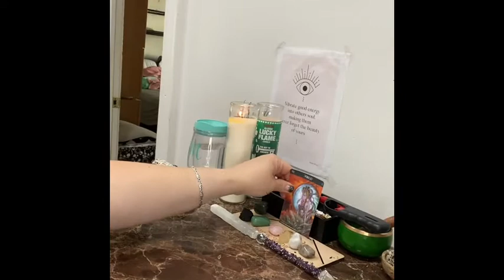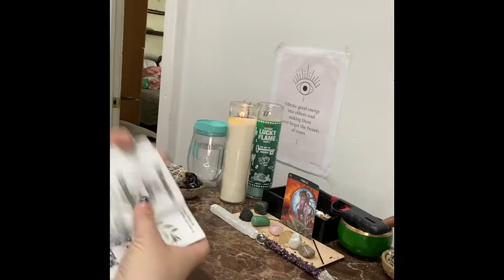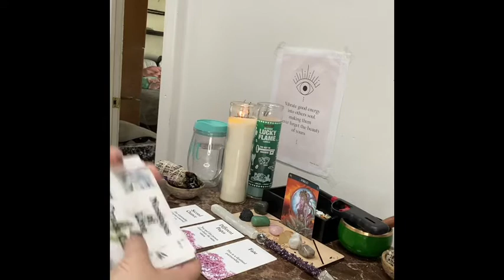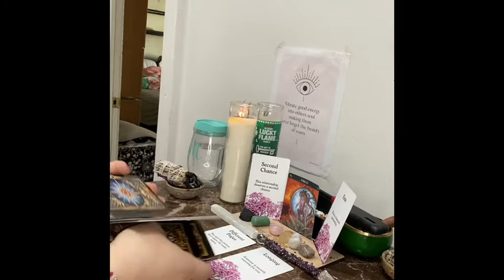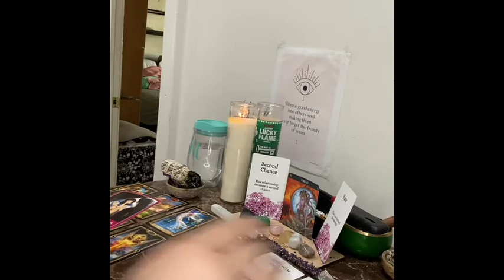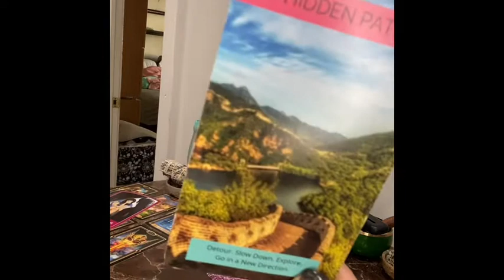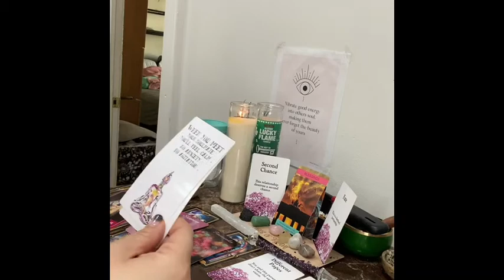Virgo ♍️ Love Reading June 2021. Second Chance? & Yearning!